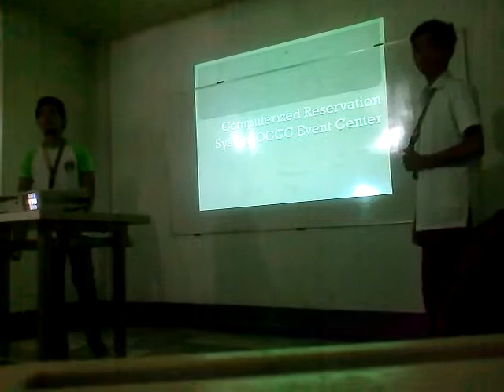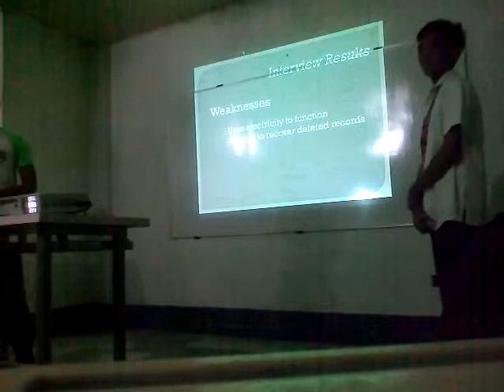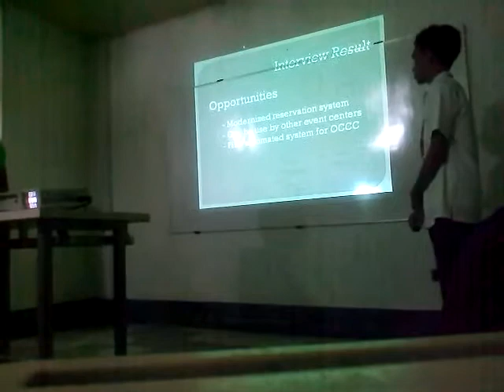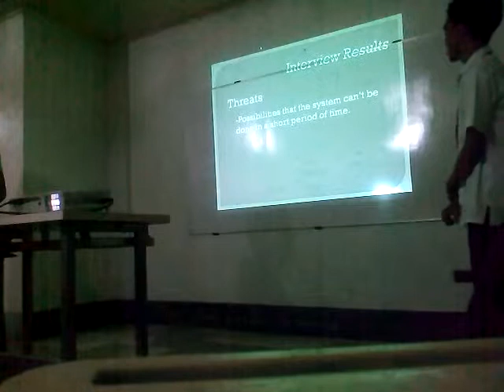(SAD) Team Tress Pass BSCS 2-A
Jaynel Manalansan
Boyel Salud
Dhenver Borja